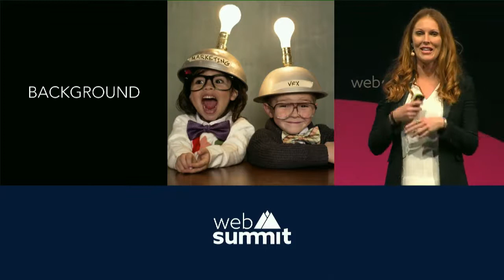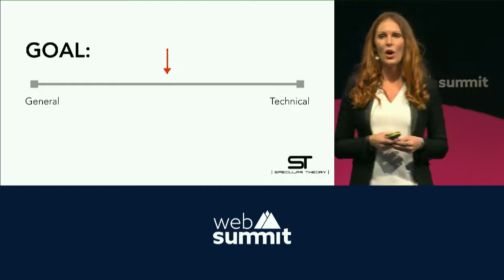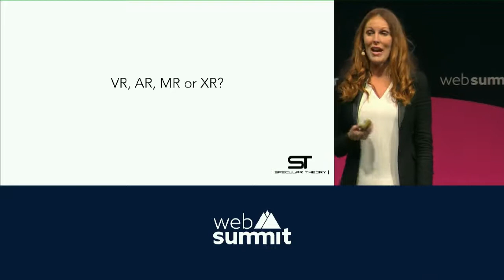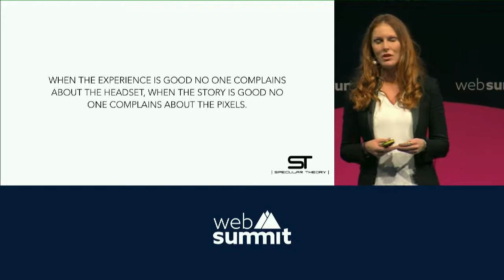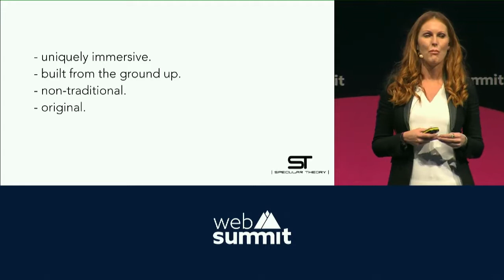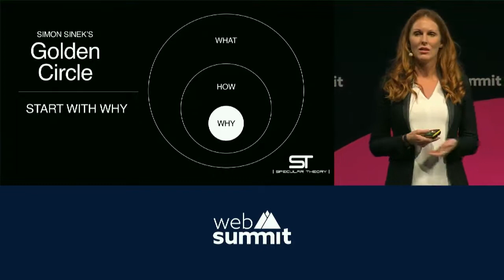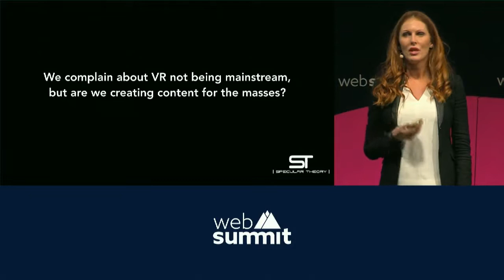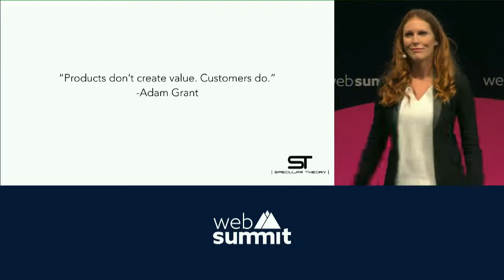Ryan Pulliam at Web Summit: A New Perspective on VR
Ryan Pulliam, CMO and Co-Founder of award-winning immersive content creator Specular Theory wants to wants to offer a new perspective on VR and revolutionize your understanding of all types of reality. From when to market within VR to whether gaming or location-based viewing will win out, this talk aims to reset the norms.